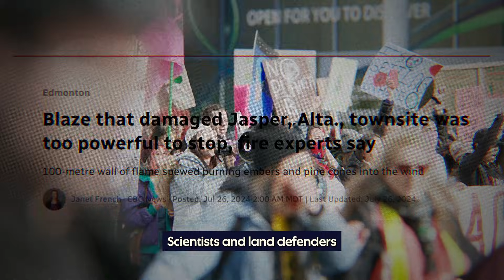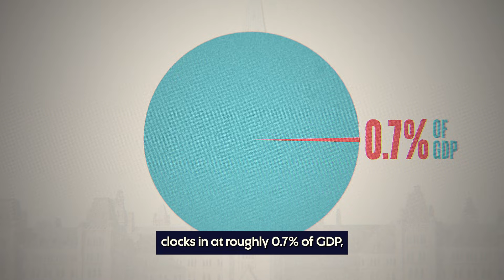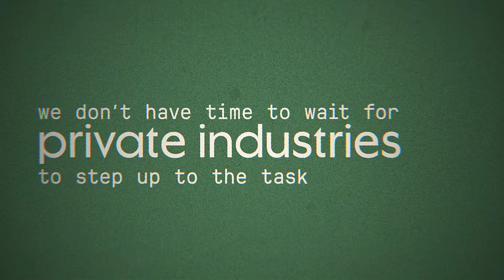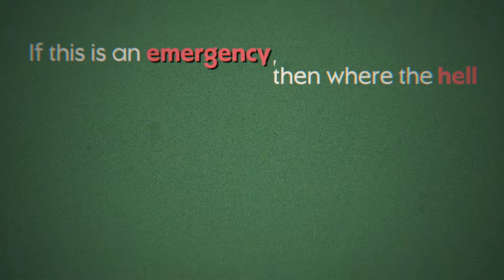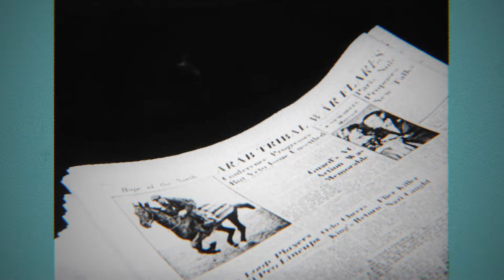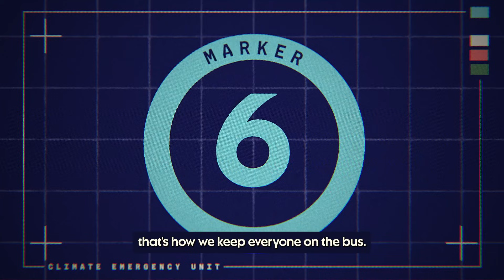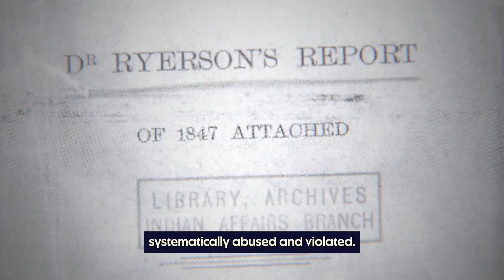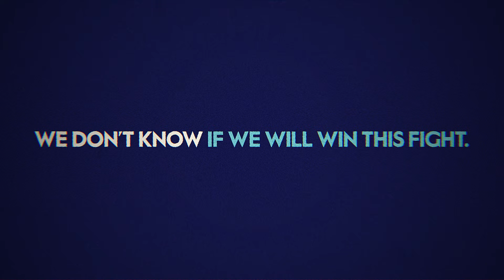6 Markers of Climate Emergency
When action is needed to confront an existential threat, what does it look, sound and feel like when leaders are in genuine emergency mode?

This inspiring video – produced by the Climate Emergency Unit (a five-year project of the David Suzuki Institute) – answers that question. It outlines the “six markers of climate emergency action,” providing a compelling roadmap for how government and institutional leaders in Canada can and should confront the climate crisis.

This short video shows how speed and scale can be achieved to undertake the fight of our lives, and how to mobilize the whole of society to rapidly drive down our carbon pollution and get off fossil fuels.

To learn more about the 6 markers of emergency framework and find additional resources,

Video Credits:
Video created by Sticks & Stones.
Script: Seth Klein, Erin Blondeau, Doug Hamilton-Evans and Max Amerongen.
Narration: CEU team members Seth Klein, Anjali Appadurai, Emiko Newman, Erin Blondeau, Juan Vargas Alba and Bushra Asghar.
Sound & Music: Jordan Bloemen.
Design & Animation: Max Amerongen.

Photo credit of Corey Jocko, Shaylynn Sampson and Sleydo’ Molly Wickham: Amanda Follett Hosgood/The Tyee

And special thanks to Patricia Savola & Iris Mennie for their support and encouragement of this video production.